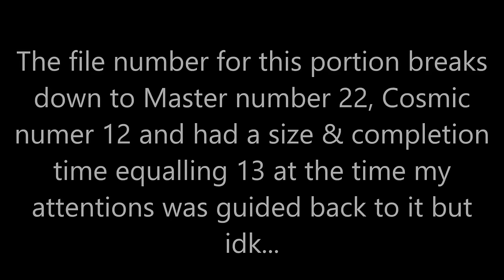Twin Flame/Soulmate Extended Daily Reading for Monday June 13, 2016 - Cake, Cake, Cake Part I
I'VE SINCE POSTED THE FULL VERSION OF THIS VIDEO